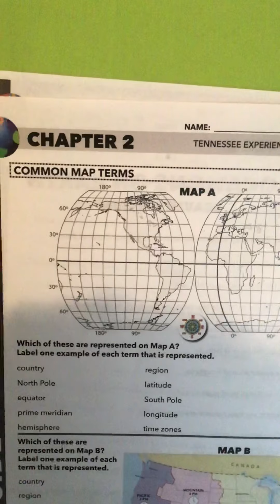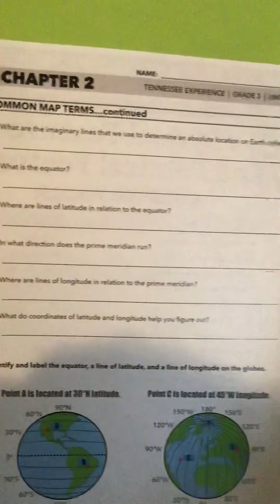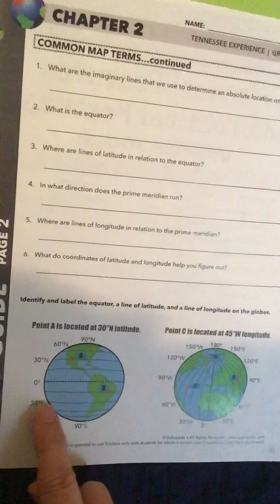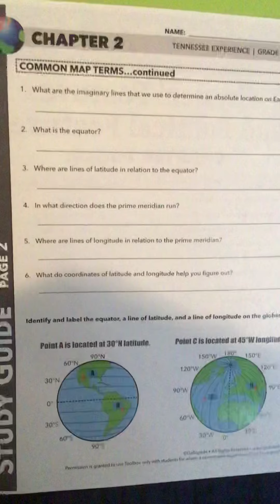Study guide answers